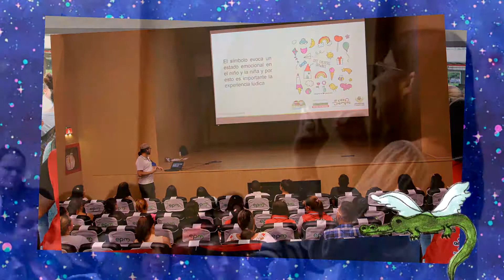De río, mar y montañas voces y letras de Antioquia